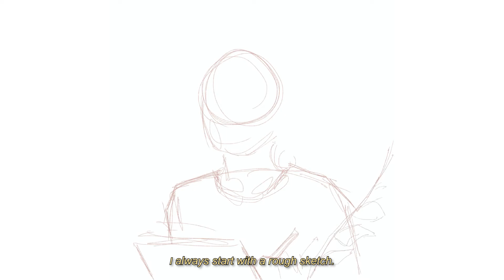How I painted my self-portrait in Procreate!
This is not exactly a tutorial, but just a walkthrough of my process. If you'd be interested in more detailed tutorials, let me know and I'll try to work something out!

I've decided to paint a self-portrait, because I currently have blue hair, and I thought it would be a nice challenge and learning experience for me, because I don't paint portraits that often.

Music is The Sims 1 Build Mode Soundtrack.